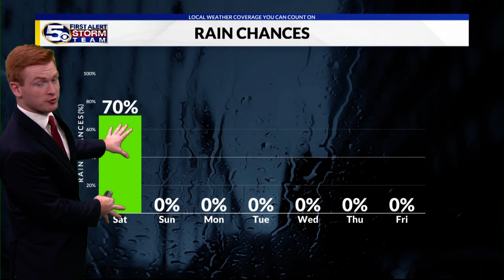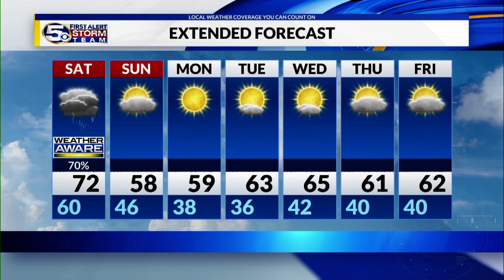Mild and Humid Overnight, Strong Storms Possible Saturday: Friday Evening Forecast 1/26/2024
Light to moderate showers will continue to be possible throughout the course of this evening, but we will have a break overnight before our next main batch of storms Saturday. Thanks to the persistent cloud cover and showers, we will stay mild overnight with low temperatures sitting at around 60 degrees. A line of showers and storms will begin to develop off to our west, and it will begin to enter the News 5 area around 7 a.m. on Saturday morning. It will push east out of the area by 2 p.m. in the afternoon. As it enters the I-65 corridor and moves east, there is the biggest threat for severe weather at a level 2 out of 5 risk. The biggest threat with these storms is isolated damaging wind gusts, but a brief tornado cannot be ruled out. The rest if the area is under a level 1 out of 5 risk. Once the storms move out, the cold front will eventually pass through the area and the cloud cover will slowly move out with it.